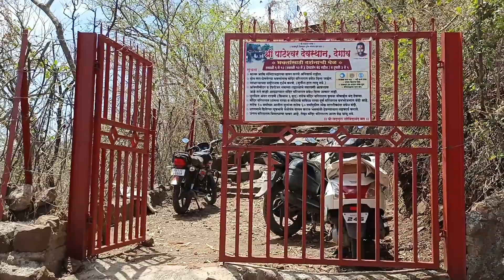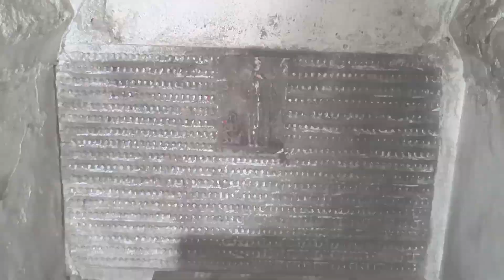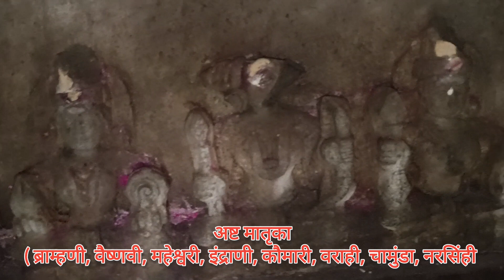Pateshwar । Satara । शिवलिंग के हजारों रूप ।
पाटेश्वर शिव मन्दिर और शिवलिंग समूह
महाराष्ट्र के सातारा जिले के देगांव के नज़दीक की पहाड़ी पर स्थित शिव मन्दिर और शिवलिंग का समूह ही । यहां पाटेश्वर मन्दिर के साथ कार्तिकेय स्वामी जी का मन्दिर, बलिभद्र गुफाओं का समूह और वराह घर मन्दिर हे। यहां पर 1000 से भी  ज्यादा शिवलिंग बनाए गए हैं जिनका आकार 0.५ इंच से लेकर ४ फीट तक हे। और अब अलग अलग प्रकार के हे